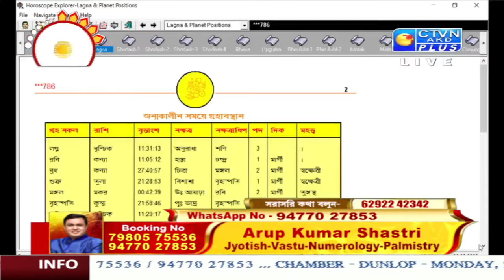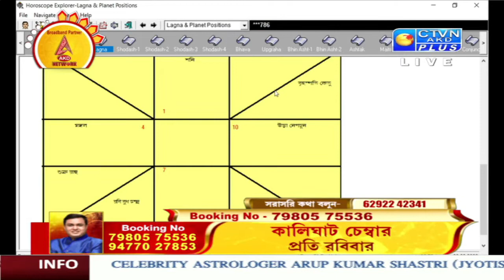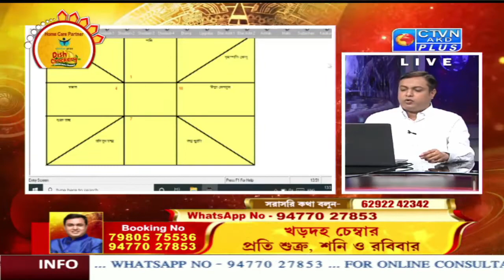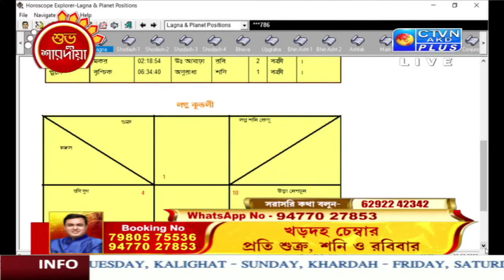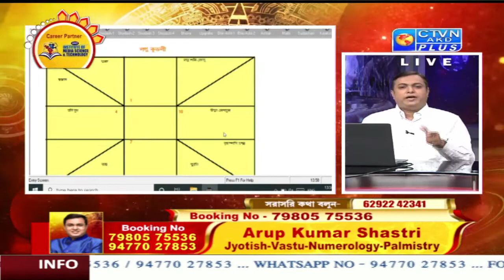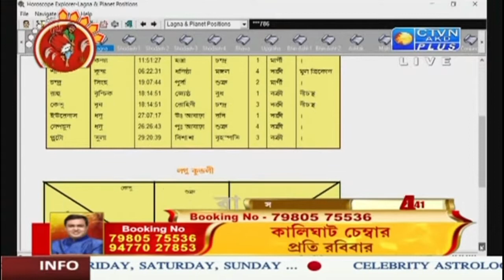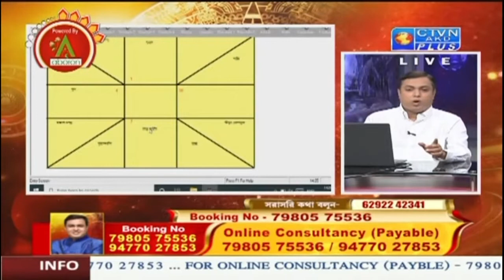ARUP KUMAR SHASTRI (Astrology) CTVN_29_09_2022 - 01:35 PM